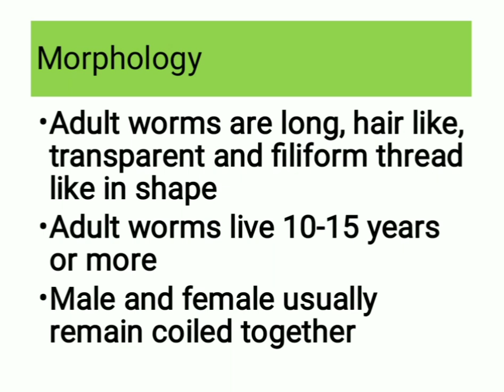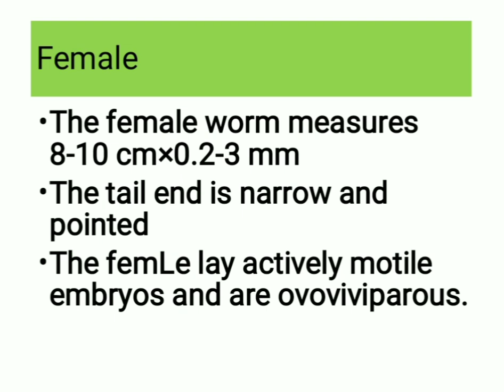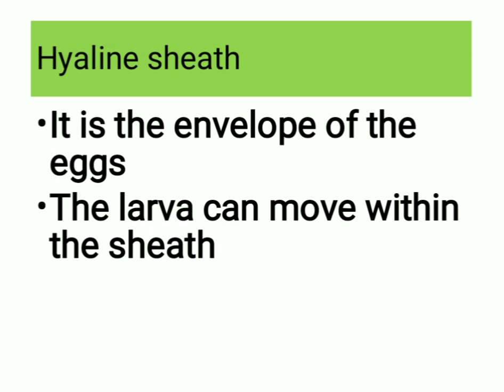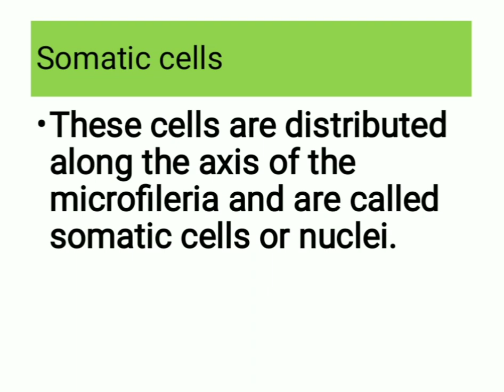ECONOMIC ZOOLOGY MEDICINAL AND VETERINARY ZOOLOGY PART 5(IN BENGALI)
Total syllabus of (ECONOMIC ZOOLOGY)
Applied Zoology Marks : 15 No. of classes
1. Apiculture : Indian honey bees, Life cycle of Apis indica, Langstroth’s Hive, Honey and its uses 3
2. Sericulture : Kinds of silkworm and their host plants, life history of Bombyx mori and rearing of silkworm, harvesting
and processing of cocoons, reeling and extraction of silk, common diseases of Bombyx mori and their remedies
3. Pisciculture : Composite fish culture and management, Knowledge of induced breeding technique in fish, Common
fish diseases and their control
4. Poultry : Types of breed – Fowl, Management of fowl (deep litter system), Disease and control
5. Dairy : Common Indian and foreign dairy breeds of milching cows, Milk processing (pasteurization)
: Economic Zoology Marks : 25 No. of classes
1. Basic idea of pests and insecticides, Integrated Pest Management
2. Life history, damage and control measures of the following; Chilo infuscatellus (Sugarcane);
Anomis sabulifera (Jute), Scirpophaga incertulus (Paddy), Leucinodes orbonalis (Vegetable)
and Bandicota bengalensis (rodent pest).
3. Medical and veterinary zoology : Brief account of life history, mode of infection and
pathogenicity of the following pathogens with reference to prophylaxis and treatment:
a ) Entamoeba histolytica, b) Plasmodium vivax c) Leishmania donovani d) Fasciola hepatica
e) Wuchereria bancrofti f) Echinococcus granulosus.
4. Vectors : Examples, structures associated with disease transmission and names of diseases
transmitted by fleas, ticks and mosquitoes; management of these vectors

Unit III : Applied Zoology Marks : 25 No. of classes
1. Sericulture : Silkworm species and their host plants, Life history of Bombyx mori; brief idea
of silkworm rearing; extraction and reeling of silk, diseases and enemies of silkworm and silk moths.
2. Apiculture : Species of honeybees in India, Langstroth’s hive, extraction of honey and uses of honey,
Problems and prospects of apiculture.
3. Aquaculture :
A) Pisiculture : Stocking and management of rearing ponds, Induced breeding, Integrated fish farming,
knowledge of fish seed transport, fishery by- products, fish diseases, their symptoms and remedies
 B) Prawn culture : Giant fresh water prawn and tiger prawn, Sources, seed, culture methods, problems
 C) Pearl culture : Pearl producing species, their distribution, pearl culture methods, composition and uses of pearl
 4. Poultry keeping : Fowl breeds, diseases and their control, poultry management (Deep litter system)
 5. Dairy : Common breeds of cow, artificial insemination , milk – its processing and products